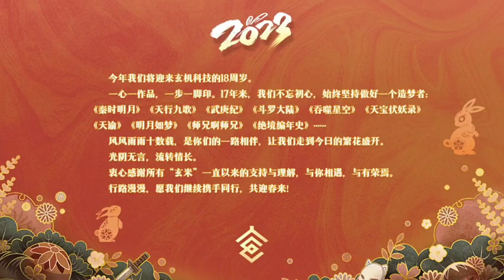Episode 1 | Soul Land ( Douluo Dalu ) | Alur cerita donghua terbaru dan terbaik